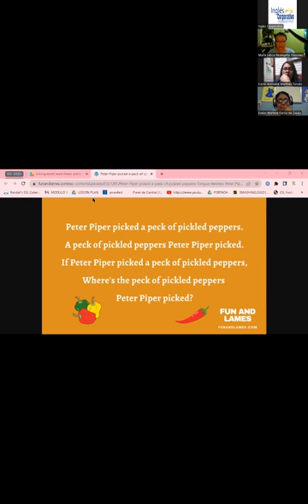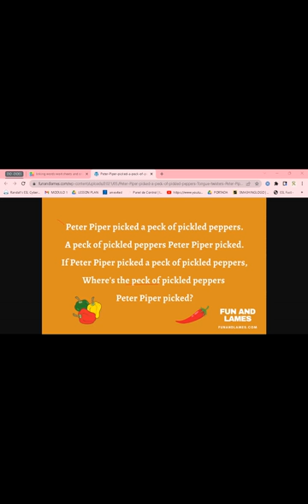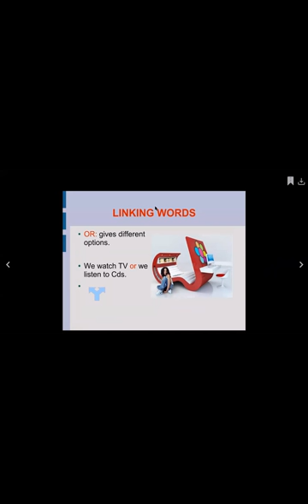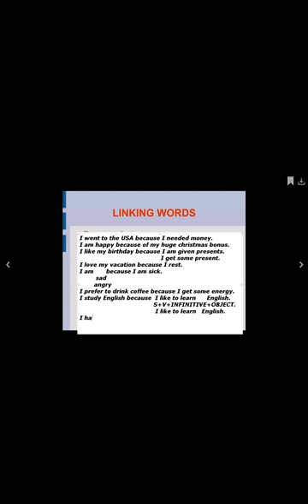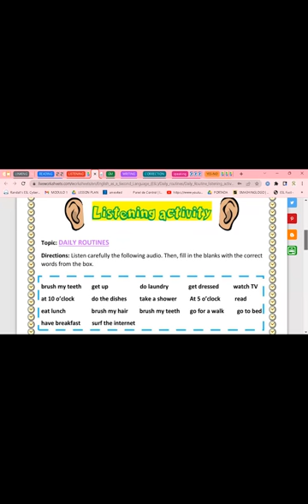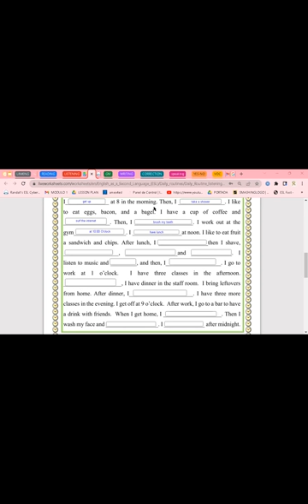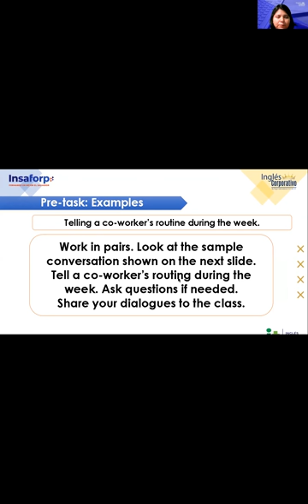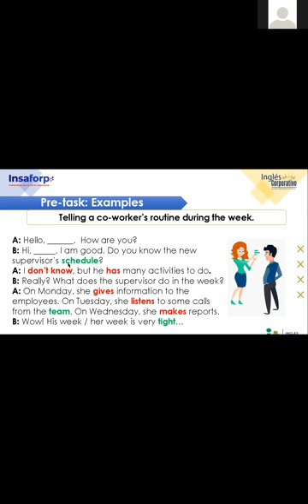Inglés Corporativo #-8 17-11-22 Daily routines activities practice